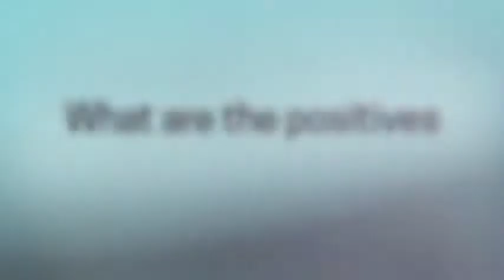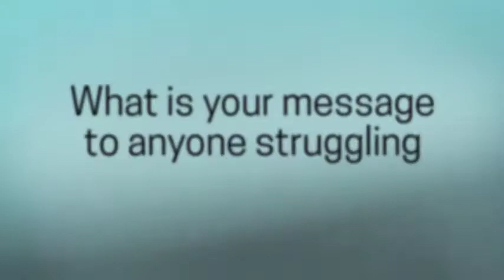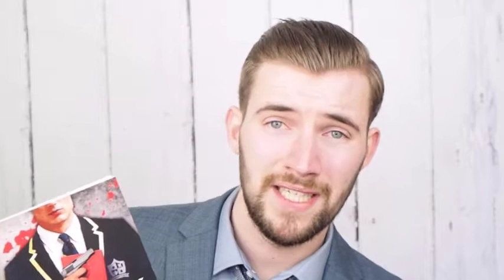Open Shutters video 6 - Jack Nolan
Published author and motivational speaker Jack Nolan tells his own Open Shutters story in the sixth of this series of videos, unveiling his official project portrait.